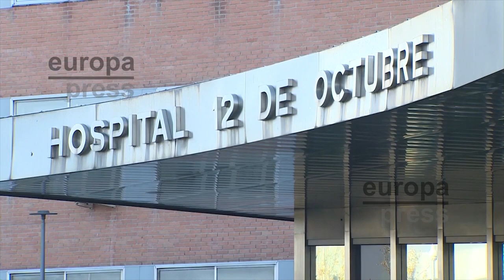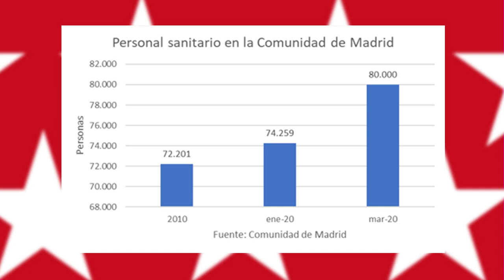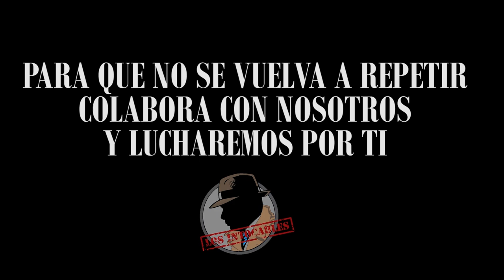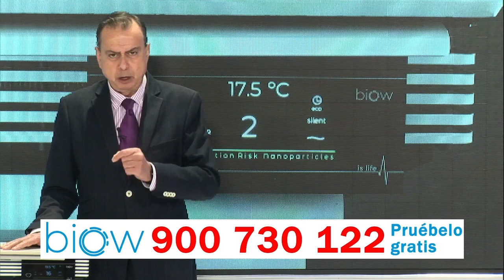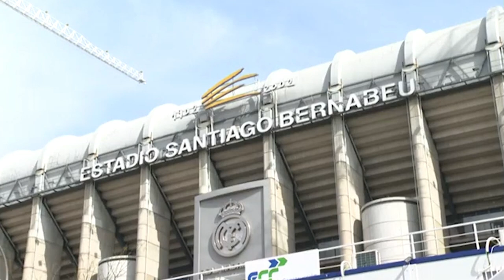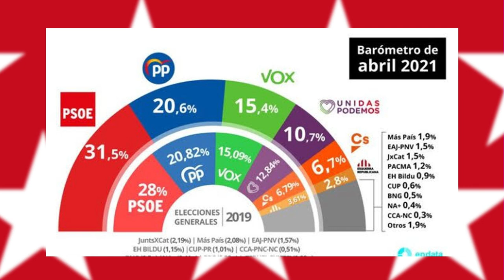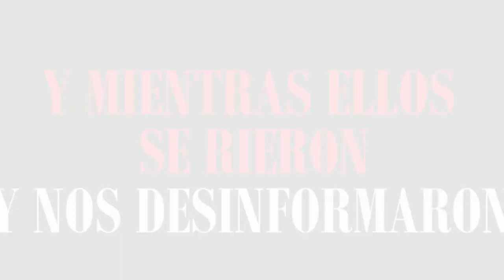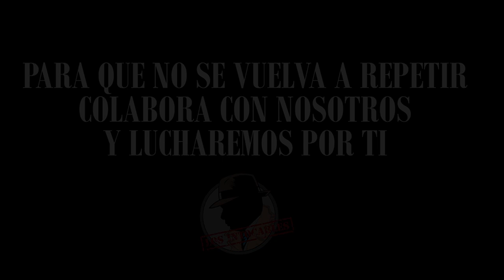¡Escándalo! La ignorancia de Irene Montero pone en pie de guerra a la España trabajadora